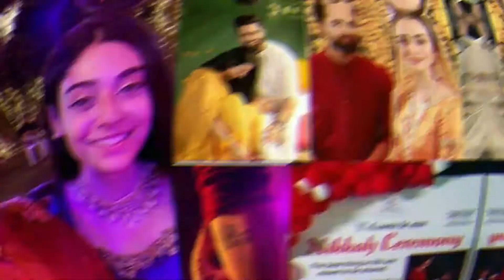Sarah Khan and Falak Shabir Wedding Video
TV actress Sarah Khan announced her engagement to singer Falak Shabir, social media was abuzz with news about the duo's wedding festivities getting underway. The newly-engaged duo kicked off their wedding festivities with a stunning mayun ceremony on Wednesday, with glimpses from the event flooding the internet.

In the photos, Sarah can be seen clad in a yellow traditional shalwar qameez while Falak can be seen looking dapper in a red kurta shalwar.

Pictures shared on Falak's Instagram Story also showcase the bride-to-be flaunting her henna-stained hands with 'Falak ki dulhan' [Falak's bride] written on her palm. Meanwhile, another picture showcases the event stage adorned with flowers.